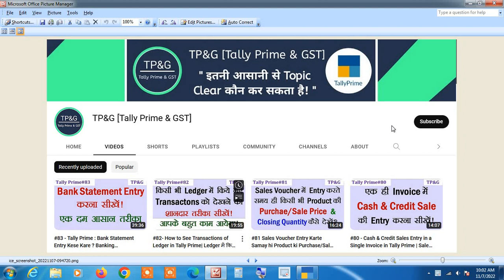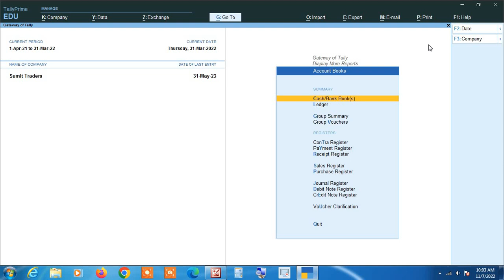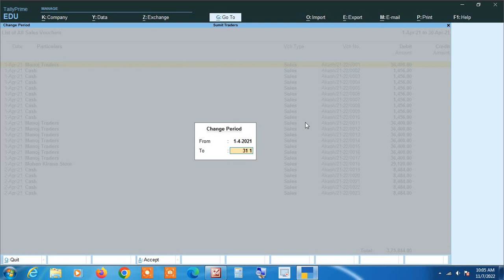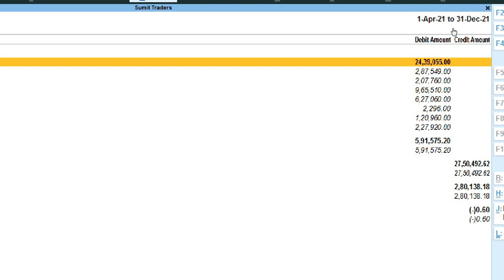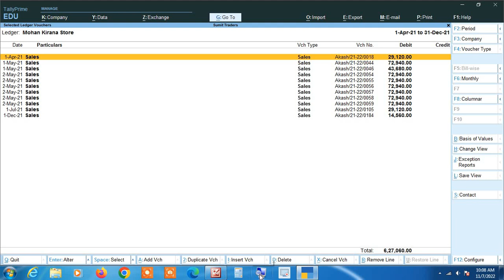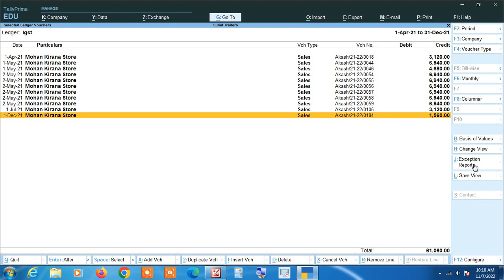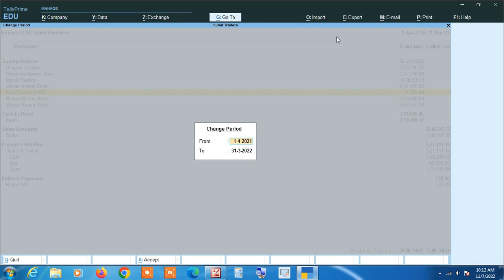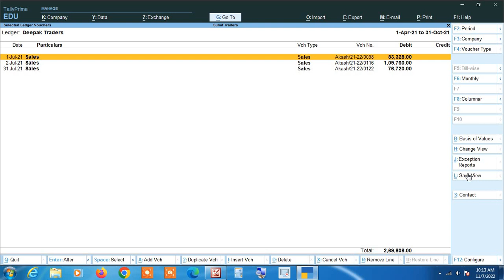#84 - Sales ko Party Wise Kese Dekhe? Tally prime me | How To See Sales Party Wise in Tally Prime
Sales ko Party Wise Kese Dekhe? Tally prime me | How To See Sales Party Wise in Tally Prime